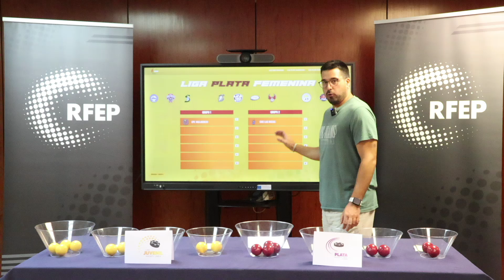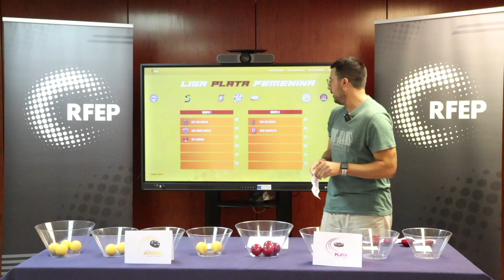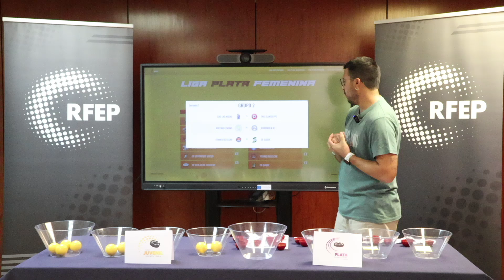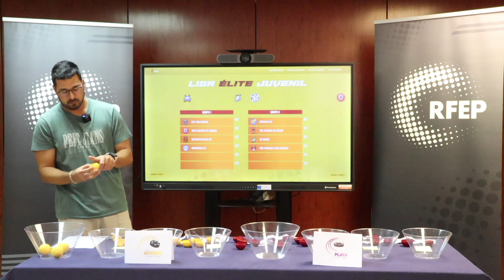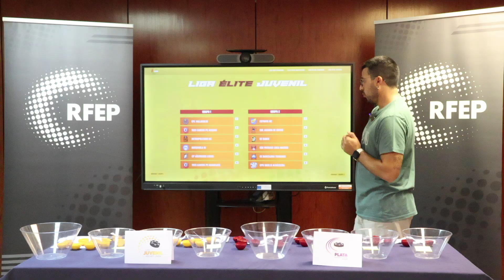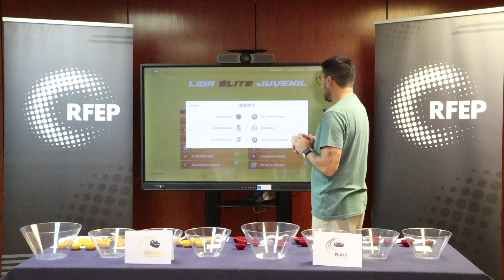HockeyLínea | SORTEOS LIGA PLATA FEMENINA + LIGA ÉLITE JUVENIL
Debido a problemas de conexión en la emisión del sorteo, os dejamos con el sorteo íntegro.